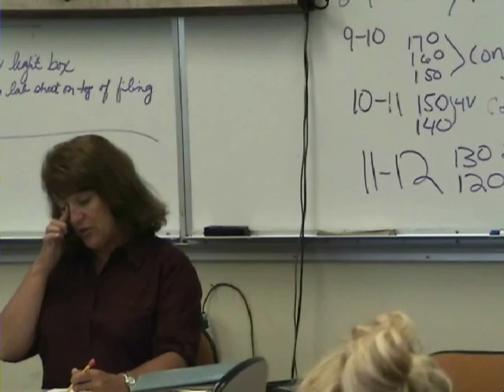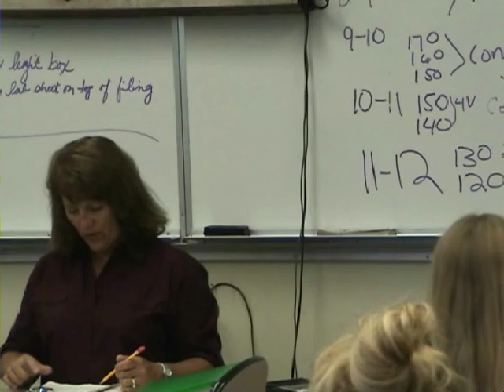61B(2/4) 100-160 JC, CR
100/120/140/160 (Jury Charge, Congressional Record) [2]